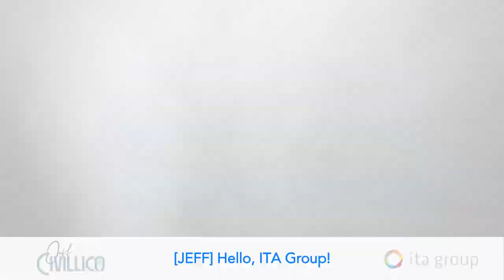Virtual Entertainer Jeff Civillico Corporate Entertainment